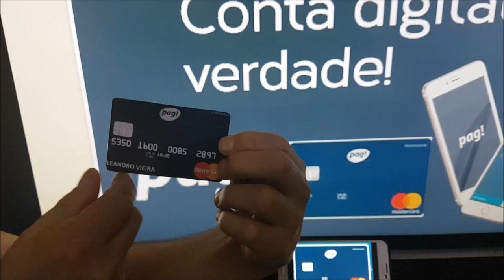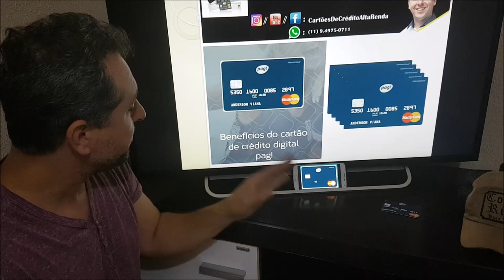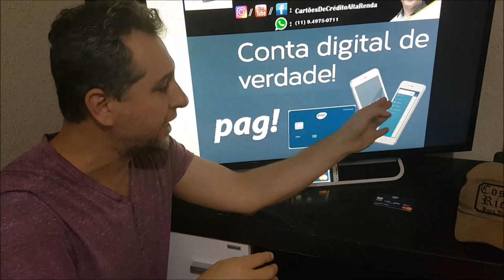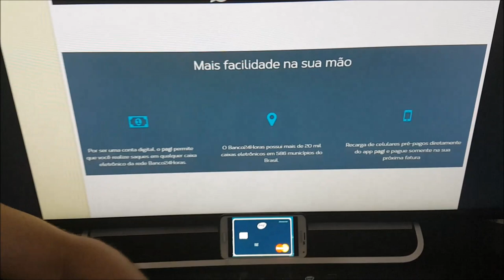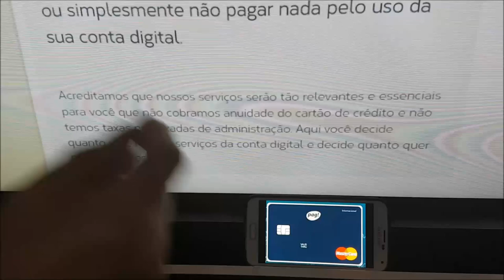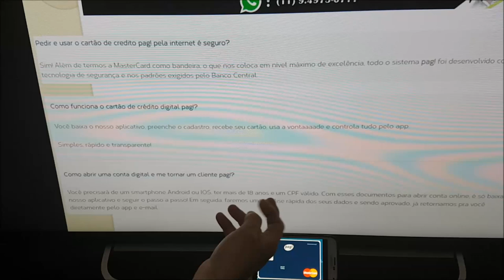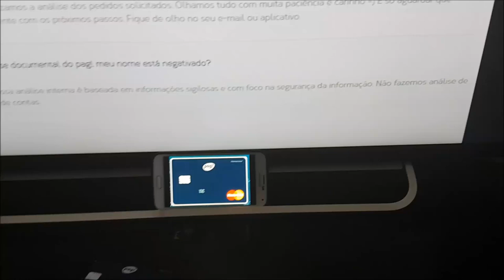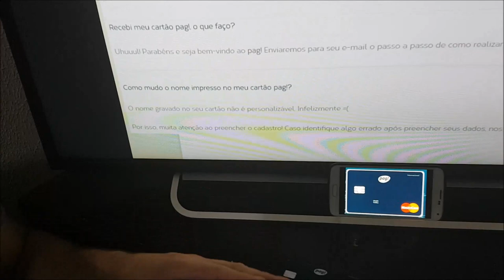💳 MEU PAG - CONTA DIGITAL SEM TARIFAS + CARTÃO DE CRÉDITO 🥇🥈